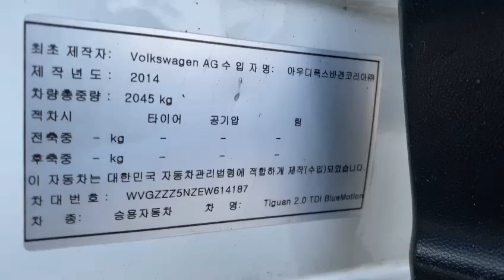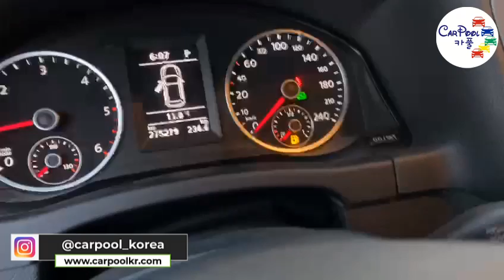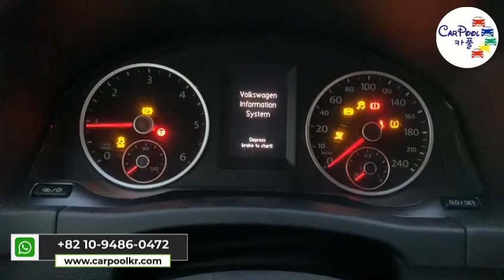2014 Volkswagen Tiguan EW614187+LEATHER SEATS+USB+White+Airbag+Radio